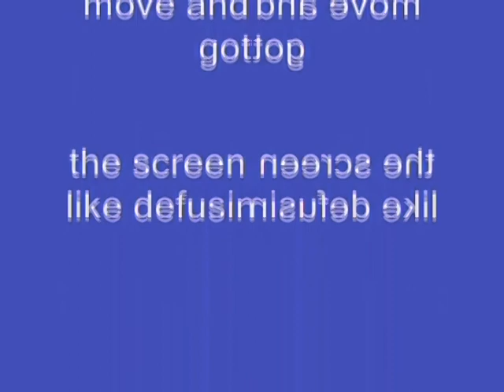Windows XP Installation Music In Avery S.'s G Major 10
How To Make Avery S.'s G-Major 10

VideoFX

1st: Mirror - Reflect Left

2nd: Invert - (Default) or 100% Inversion

3rd: Channel Blend - RGB to BGR

4th: HSL Adjust - 0.100 Hue

Saturation:     1.000
Luminance:    1.000

5th: LAB Adjust - Invert Luminosity

AudioFX

Pitch Change For Each Track:

1st Track:      -1

2nd Track:   -6

1st Track:     -8

2nd Track:   -10